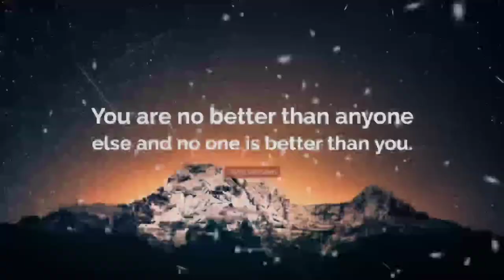Sirpi Motivational Story#story